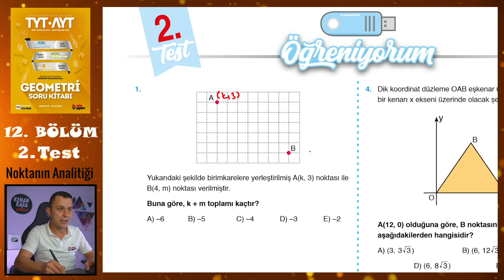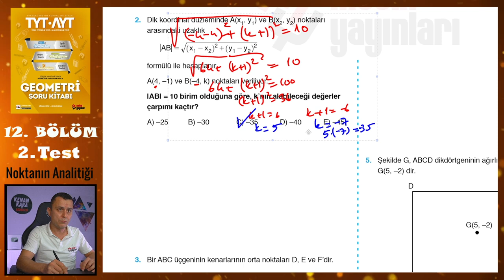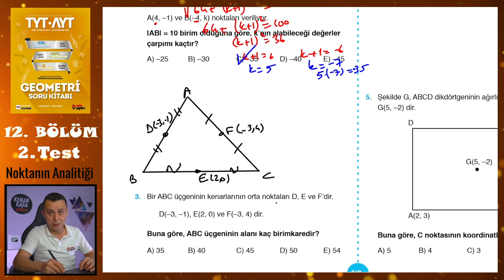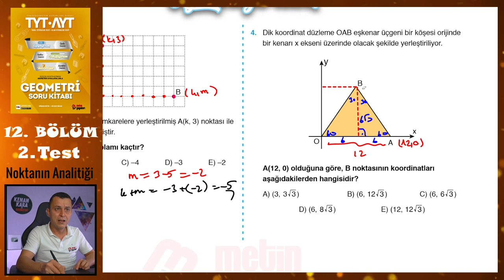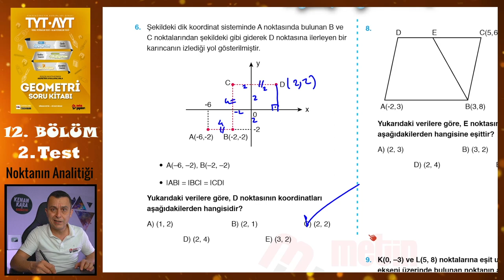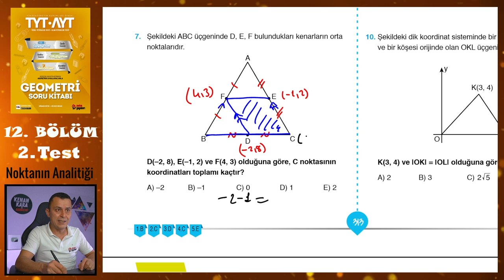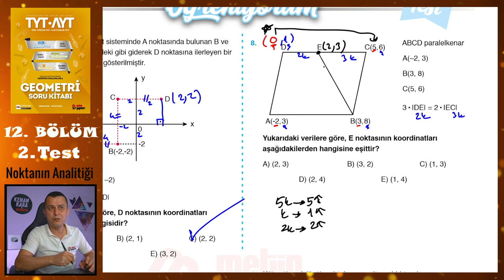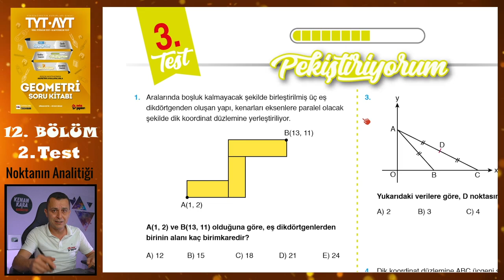2. Test | 12. Bölüm | Noktanın Analitiği | METİN YAYINLARI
Metin Yayınları Geometri Soru Kitabındaki 12. Bölümdeki Noktanın Analitiği konusundaki 2. Test'in çözümü